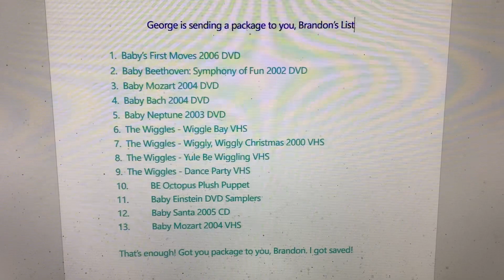George is Sending a Package To You, Brandon’s List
That’s enough.